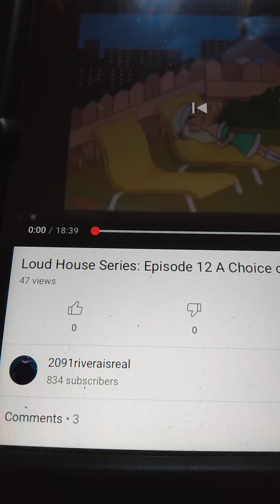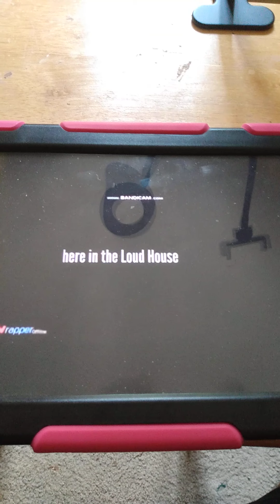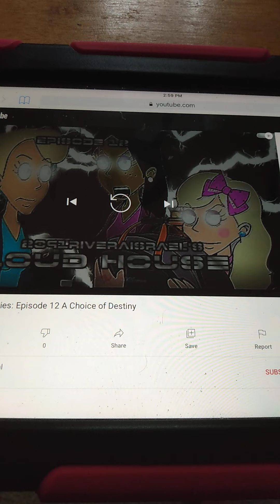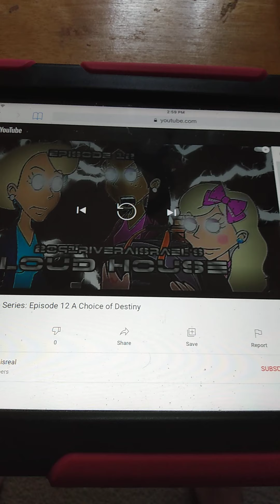the loud house series reaction episode 12: a choice of destiny